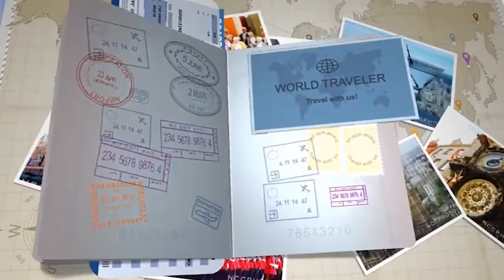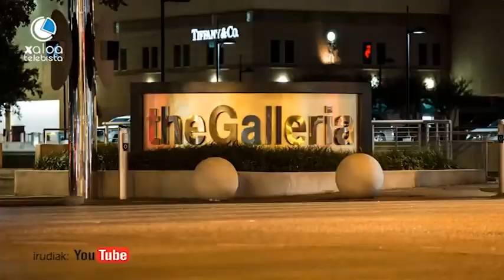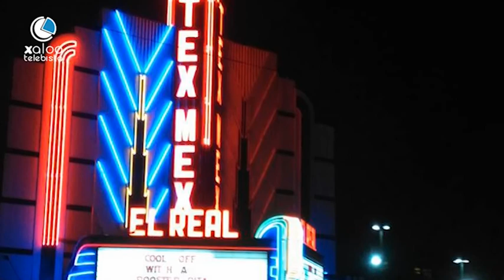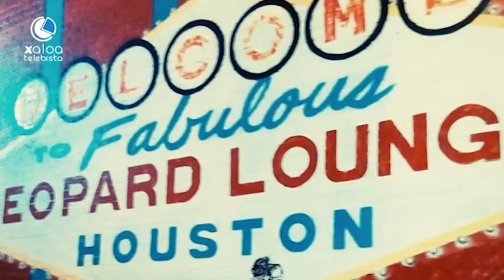Nafarrak Munduan | Edurne Urizar, Estatu Batuak (Texas)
Edurne Urizar Nafarrak Munduan saioan.